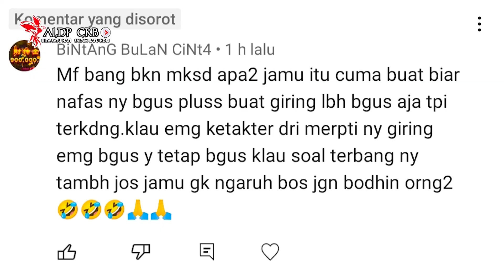Manfaat Merpati Memakai Jamu Hebat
@ALDP CRB